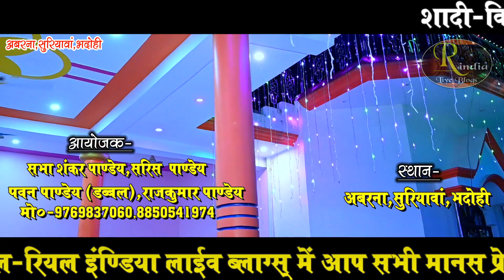वाह फिल्मी तर्ज में कमाल की जुगलबंदी ! Ramayan ki chaupai ! Pawan mishra ramayani ! Best ramayan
रामायण स्थल - अबरना, सुरियावां,भदोही, उत्तर प्रदेश
आयोजक- सभा शंकर पाण्डेय, सरिस पाण्डेय, पवन पाण्डेय डब्बल, राज कुमार पाण्डेय
रामायण संपुट-
तरहिं न बिनु सेएँ मम स्वामी। राम नमामि नमामि नमामी॥
मानस गायक - पवन मिश्रा रामायणी
ढोलक - बब्बू
कोरस - शीतला प्रसाद
धुन -
वीडियो शूट - विकास स्टूडियो भदोही
साउंड - मंगल साउंड ज्ञानपुर भदोही

इसे कहते है गायकी ! हर एक चौपाई बिल्कुल शुद्ध स्पष्ठ गायन ! Best Filmi Tarj Ramayan ! Awakash Dubey

वास्तव में रामायण इसे कहते है ! हर चौपाई बिल्कुल शुद्ध स्पष्ट क्लियर ! Sunderkand By Awakash Dubey

वाह इसे कहते है रामायण ! फिल्मी धुन कमाल की जुगलबंदी शुद्ध स्पष्ट चौपाई ! Awakash Dubey Ramayan

वाह मानस हो तो ऐसा ! गजब की आवाज बेजोड़ अंदाज में रामायण ! Ramayan ! Ankit Chaturvedi Ramayan

वाह मानस गायन का सही तरीका ! शुद्ध सरल स्पष् क्लीयर रामायण चौपाई ! Ramayan by Ajay mishra Shani Dev